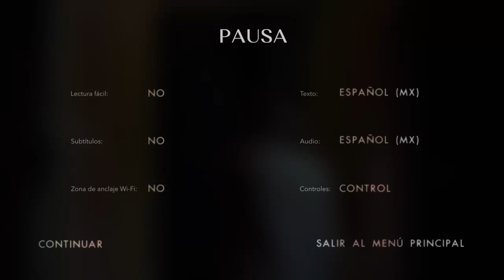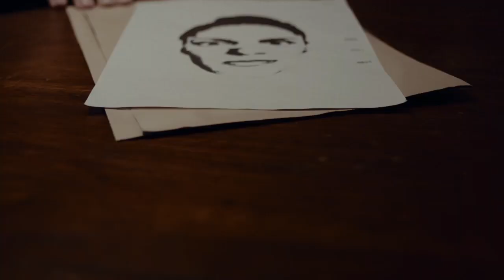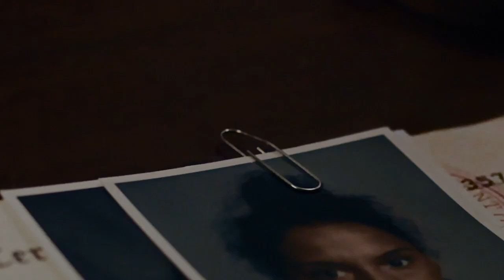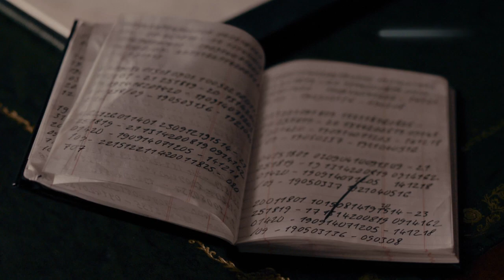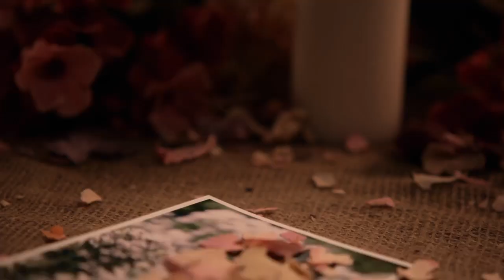Erica Ps4 español latino pt 4: la verdad